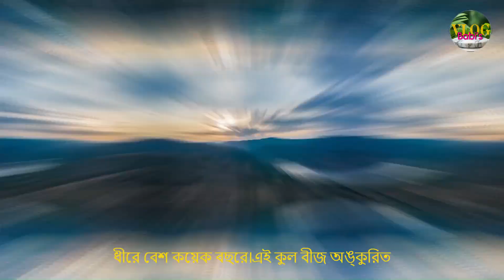সরস্বতী পূজোর আগে কেন কুল খাওয়া নিষেধ?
Saraswati Puja | Why We Don't Eat Kul Before Saraswati Puja | বিদ্যাদেবী সরস্বতী পূজার আগে কুল খেতে নেই কেন Saraswati Pujar Age kul Khete Nei Keno Basant Panchami | সরস্বতী পূজার আগে কুল/বড়ই খাওয়া হয় না কেন? | সরস্বতী পূজার আগে কুল খেতে নেই কেন? Saraswati Pujar Age kul Khete Nei Keno | Basant Panchami